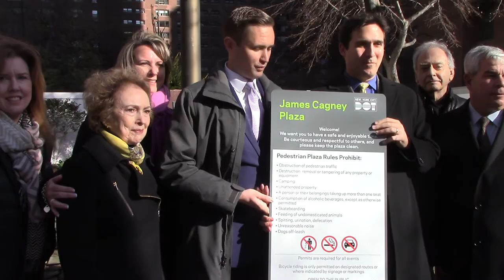James Cagney Place Officially Designated a City Plaza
After 42 Years, Closed Section of East 91st Street Becomes Official Plaza

New York, NY,– Residents at James Cagney Place today, welcomed the news that a section of East 91st Street that has been closed to vehicular traffic for more than 40 years -- and renamed James Cagney Place in 1989 -- was officially recognized as a Pedestrian Plaza under the NYC Department of Transportation’s (DOT)  NYC Plaza program Round 10. The award notice came after three years of effort by Community Board 8 Members Rita Popper and Dave Rosenstein, with support from Council Member Ben Kallos, Manhattan Borough President Gale Brewer and in partnership with sponsor Ruppert-Yorkville (R-Y) Management, which helped form Friends of James Cagney Place LLC.

In 2017, the Friends of James Cagney Place organized free events including a jazz festival, movie night, Halloween Parade, and the tree lighting to build community support and demonstrate the import of a protected plaza as a community resource. These events are in addition to daily use by residents walking their dogs, seniors enjoying passive recreation, and children sledding on this section of Carnegie Hill when it snows.

In September 2014, working with Council Member Ben Kallos, Manhattan Community Board 8 passed a resolution calling on the Department of City Planning and DOT to de-map or otherwise protect this urban enclave that existed for four decades without official recognition. How that came to be remains an urban mystery; the paperwork lost in the crisis that was NYC in the mid-1970s. Following a meeting with the DOT, Council Member Kallos, Manhattan Borough President Brewer, joined by urban planner CIVITAS in February of 2015, the CB8M team voted to apply to the DOT under the NYC Plaza Program as a step toward establishing the closed street as a permanent pedestrian enclave. In November 2016 as part of an initial application for Round 9, the community and R-Y Management formed the Friends of James Cagney Place.

Following advocacy by CB8M Members Rita Popper and Dave Rosenstein in 2017, Council Member Ben Kallos was able to work with the Metropolitan Transportation Authority  Capital Construction to restore portions of the block that were removed during Second Avenue Subway construction: remove a concrete highway ("Jersey") barrier where a gate had long been, to restore the bollards and swing gate, and to replace street signage marking the block as “James Cagney Place.”

Originally, this was the site of the enormous Jacob Ruppert & Company's Knickerbocker brewery, which extended from 90th to 94th Street between Second and Third Avenue, and produced the best-selling beer in America in the early 20th Century. It was closed in 1965, according to The New York Times.